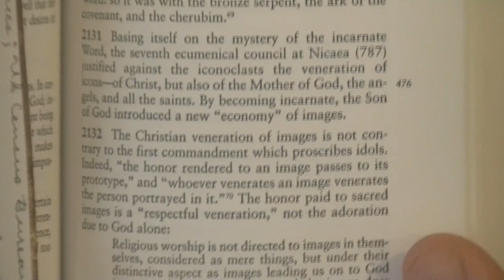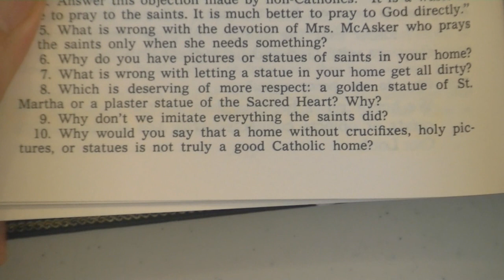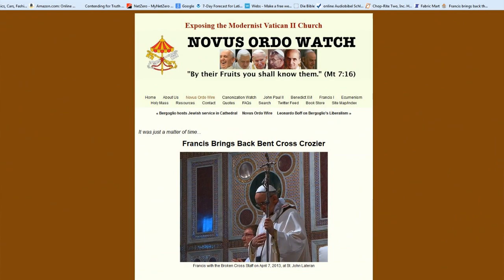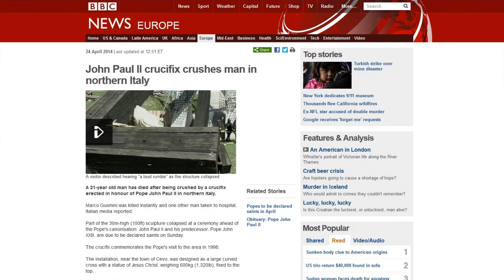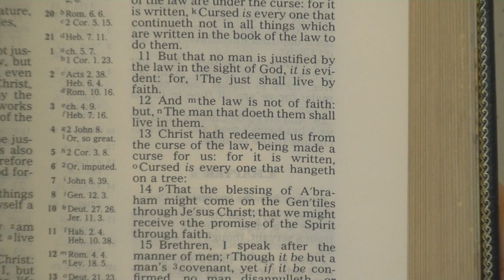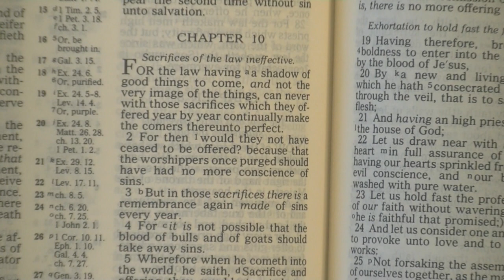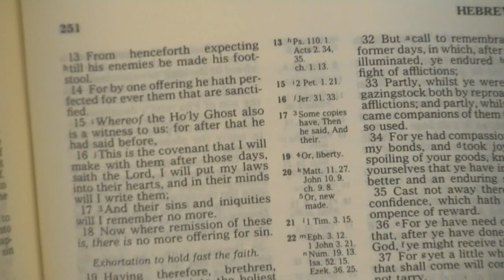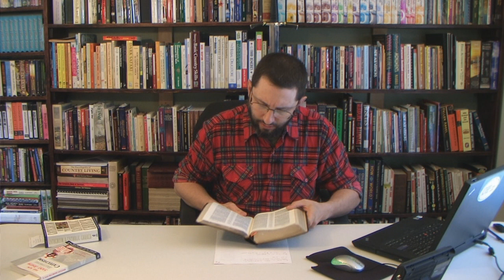Paul Begley And His SATANIC Crucifix!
Here is the link to the article mentioned in the above video. Please be careful because it is NOT a website run by saved people: